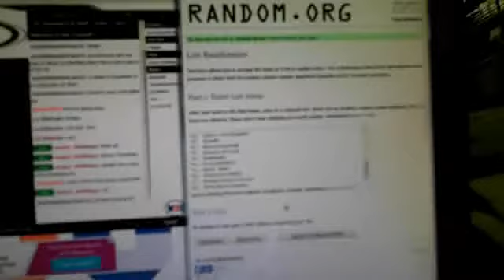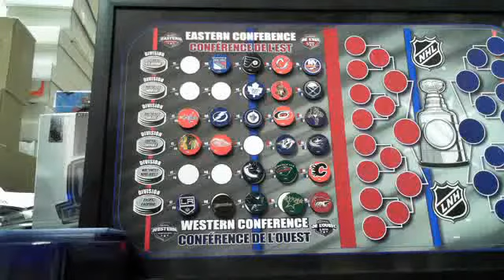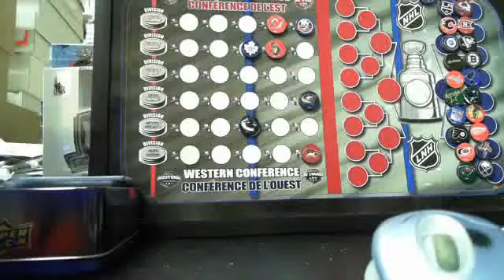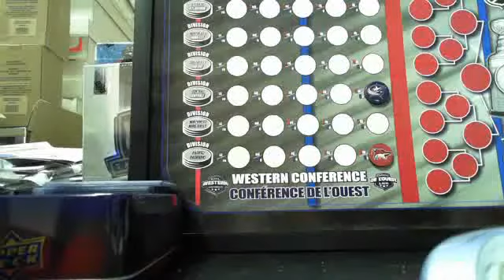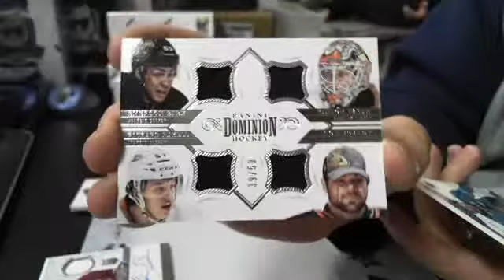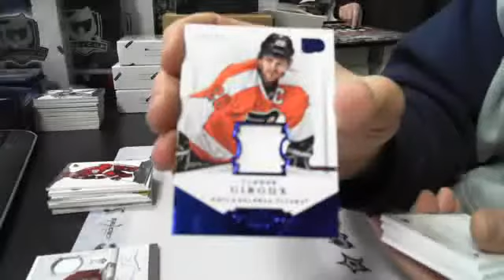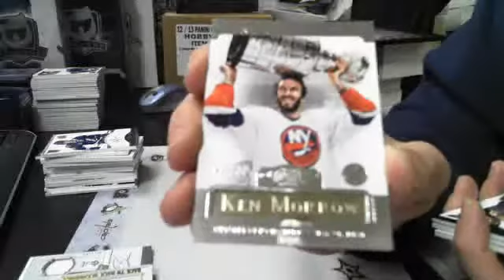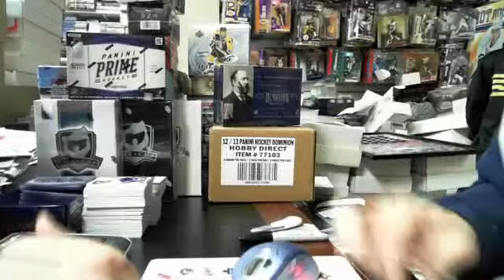Break #140- 2013-14 Panini Dominion Hockey Case Group Breaks